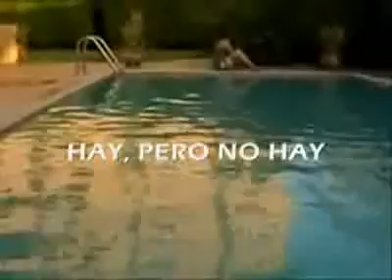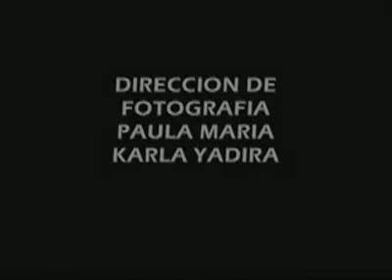hay pero no hay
NOMBRE DEL CORTO
PRODUCTORA
REALIZACIÓN
 ALUMNOS DEL TALLER DE CINE EN VIDEO LCC UACJS UAT(EMOCIONARTE) IMPARTIDO DENTRO DE LA MATERIA DE CINE DE LA CARRERA DE COMUNICACIÓN.

LA UNIDAD ACADEMICA DE CIENCIAS JURÍDICAS Y SOCIALES, LA DIVISION DE ESTUDIOS DE POSGRADO Y LA CARRERA DE COMUNICACIÓN ,Y LA CASA DE LA CULTIRA DE TAMPICO, SON PIONERAS Y PRECURSORAS  EN LA INSTRUCCIÓN ,PRODUCCIÓN ,RALIZACION Y EXHIBICIÓN DE CORTOMETRAJE UNIVERSITARIO EN EL ESTADO DE TAMAULIPAS MÉXICO DESDE EL 2003 ALA FECHA Y CADA SEMESTRE SE REALIZA LA MAGNA MUESTRA DE CORTOMETRAJES EMOCIONARTE, QUE CONVOCA A MAS DE 500 ASISTENTES EN EL AULA MAGNA DE LA UAT.
LOS CORTOMETRAJES SE HAN PRODUCIDO BAJO LA PREMISA DE REALIZARLOS CON POCOS RECURSOS TÉCNICOS PARA INCENTIVAR A LA CREATIVIDAD DEL ESTUDIANTE.
A LA FECHA SE HAN REALIZADO MAS DE 10 MUESTRAS DE CORTOMETRAJE Y LOS TRABAJOS DE LOS ALUMNOS. HAN RECIBIDO RECONOCIMIENTO Y DIFUSION A NIVEL NACIONAL.
DE ESTA MANERA SE PUEDE DECIR QUE A CINCO AÑOS DE SU CREACIÓN, SE HA LOGRADO REAFIRMAR LA CULTURA DE VIDEOPRODUCCIONDE CORTOMETRAJE EN LA ZONA CONURBADA DE TAMPICO, MADERO Y ALTAMIRA TAMAULIPAS, Y MOTIVAR A TODOS AQUELLOS QUE QUIERAN EXPRESARSE A TRAVES DEL CORTOMETRAJE EN VIDEO.

CREADOR DEL CONCEPTO Y PRODUCTOR GRAL.
MTRO. ANTONIO ROSALES IBARRA

PRODUCION EJECUTIVA
LIC. EUGENIO RUIZ TORRES DIRECTOR UACJS UAT
LIC. SALOMÓN ELIZALDE CEBALLOS SECRETARIO ADMVO.
LCC JORGE NIETO MALPICA COORDINADOR LCC UACJS UAT